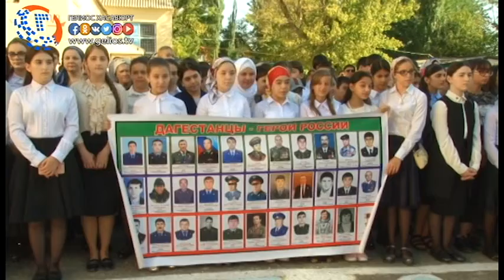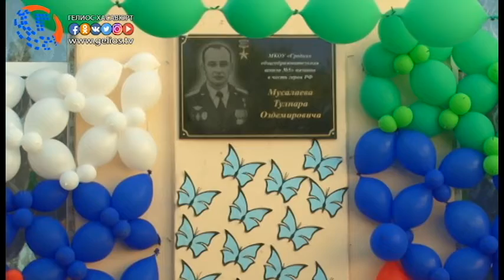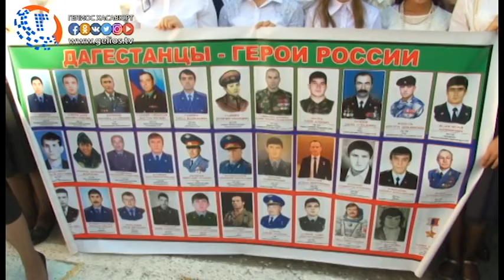Школе №5 города Хасавюрт присвоили имя Героя России Тулпара Мусалаева